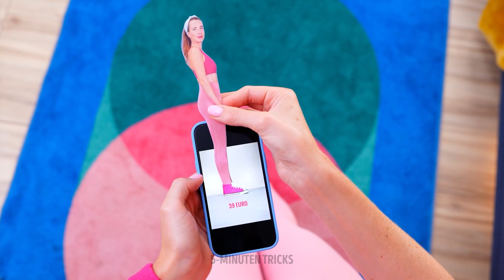DIY SILIKON-SCHUHE! KREATIVE IDEEN FÜR SCHUHE UND FÜßE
In diesem Video zeigen wir dir, wie du deine alten Schuhe in stylische verwandeln kannst. Mit denen wirst du dich von der Masse abheben. Vom Bemalen und Verzieren bis hin zum Schneiden und Nähen - wir zeigen dir eine Vielzahl kreativer Ideen für Schuhe, die du einfach zu Hause nachmachen kannst. Egal, ob du deinen Sneakern Glanz verleihen, deine Stiefel in trendig umstylen willst oder deine eigenen Sandalen machen möchtest, wir zeigen dir, wie es geht. Mit unseren Anleitungen und hilfreichen Tipps kannst du deiner Kreativität freien Lauf lassen und deine Schuhe aufpeppen. Schnapp dir deine alten Schuhe, gleich geht’s los!

ZEITSTEMPEL:
00:01 - DIY Silikon-Schuhe
03:17 - Beine Nägel reinigen
03:46 - Füße schön und geschmeidig halten
04:41 - Alte Flip Flops reparieren